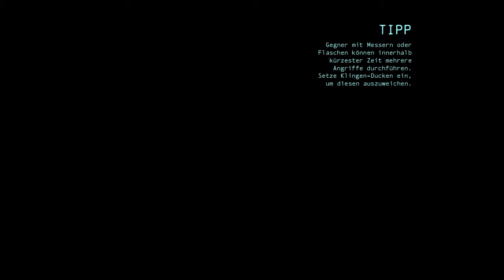[RE2] Let´s Play Batman: Arkham Origins Folge #070 - Bird | Bonus Folge #009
Batman: Arkham Origins spielt fünf Jahre vor dem ersten Serientitel Batman: Arkham Asylum.
 Haupt- und Spielfigur ist wie in den Vorgängern der namensgebende Comicheld von DC Comics. Ausgangspunkt der Handlung ist ein Kopfgeld, das der Gangsterboss Black Mask auf die Tötung von Batman auslobt. Acht Killer machen daher Jagd auf den Verbrecherjäger.Batman: Arkham Origins  ist der dritte Titel der Serie Batman: Arkham und der Nachfolger zu Batman: Arkham City. Das Veröffentlichungsdatum für Europa ist der 25. Oktober 2013. Entwickelt wurde es von Warner Bros. Games Montréal, Publisher ist Warner Bros. Interactive. Unterstütze die entwickler indem du ihre Produkte kaufst:

Rezensionen:
- Gamestar: 81 %
- Gamepro: 84 %
- PC Games: 86/100
- GamersGlobal: 9/10
- Giga: 9/10